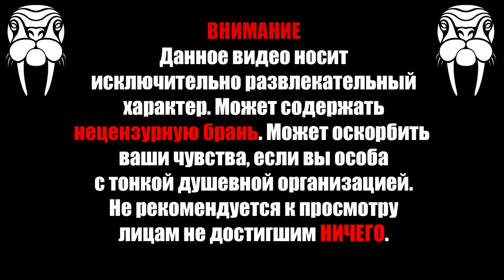Глава #5 Потеряли бабу (Metro Exodus)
Приветствую вас на моем втором канале. Меня зовут Василий, но большинство знает как Моржа. Начал я на ютубе с футбольной тематики но мне стало тесно так что я завел этот канал для видео по самым разным играм и стримам.

Мое железо:
Процессор: i5 9400f
Оперативка: 4х8gb DDR4 HyperX Predator 3200
Видеокарта: Palit Super Jet Stream 1080ti 11gb
Материнка: AsRock z390